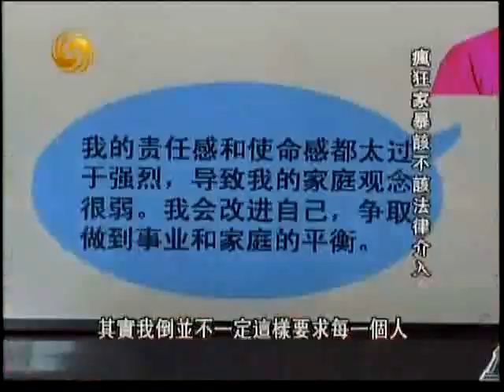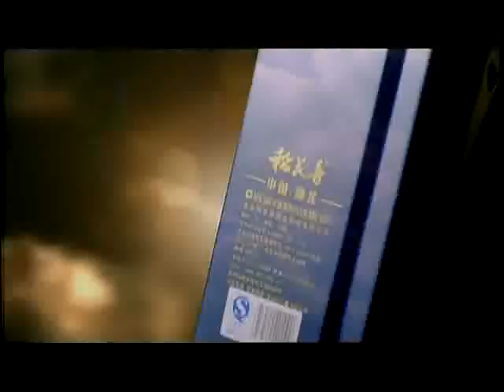一虎一席谈2011-10-08 B:疯狂家暴 该不该法律介入？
嘉宾：

简介：家暴风波，将疯狂英语的创办人李阳，推到了舆论的风口浪尖，李阳美籍妻子Kim，将多张遭家暴受伤照片传至网络，引来众人关注，而李阳在沉默数日后直面媒体，讲述称一度想与妻子同归于尽。事发后，李阳公开向妻子以及孩子道歉。